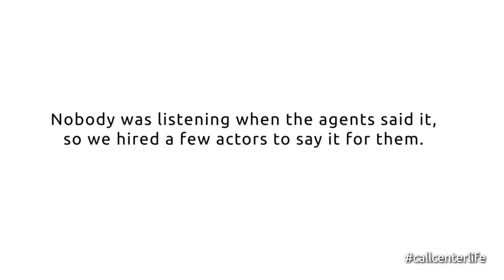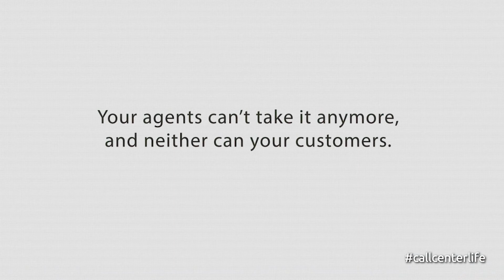Call Center Life - Human Punching Bag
Jonathan opens up and shares what it's like to be treated like a human punching bag. Listen to learn why empathy for your customers should begin with empathy for your customer service employees.